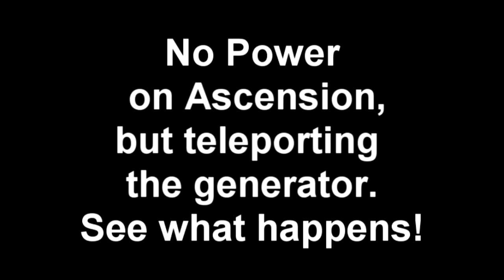Ascension: casimir mecanism without power... that happens!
Call of Duty Black Ops Zombies: Ascension easter egg
prooving there is no color when you activate the casimir machanism without turning on the power.